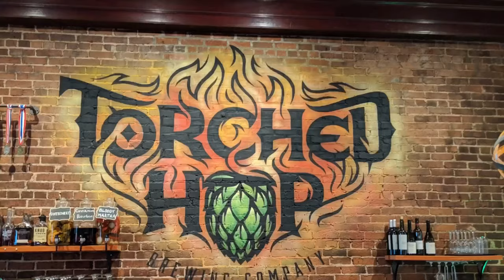Firestone Walker Brewing Co. - Oaktoberfest Oak Aged Lager tasting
Heavy Metal Beer Club tastes Firestone Walker Brewing Brewing Company's Oaktoberfest Oak Aged Lager

Gmail @HeavyMetalBeerClub